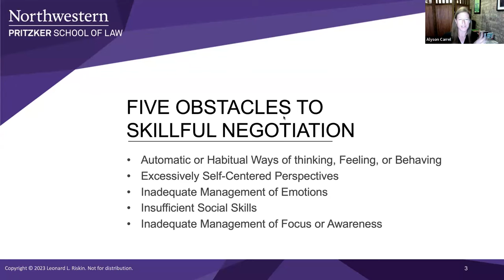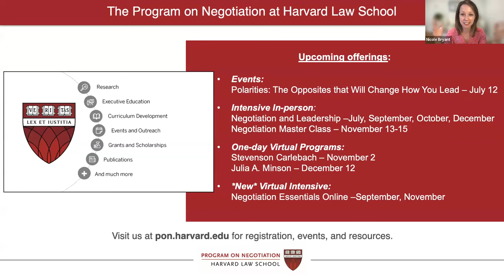PON Live! Book Talk: Managing Conflict Mindfully: Don't Believe Everything You Think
Author Leonard L. Riskin and panelists Alyson Carrel and Daniel Shapiro discuss Riskin's book outlining a new framework that integrates negotiation, mindfulness, and internal family systems.